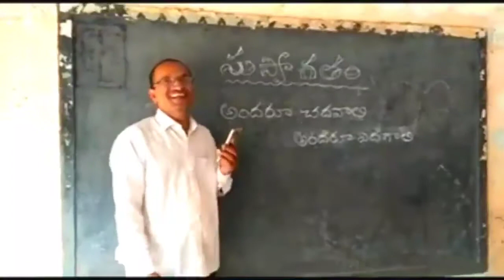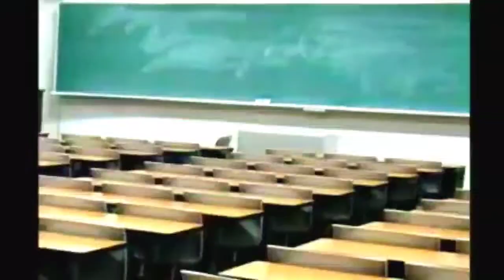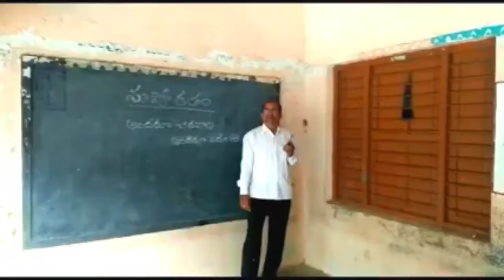Bullettu bandi vairal parody song || బుల్లెట్టు బండి పేరడి సాంగ్ ||msg creation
folksong,
 folk,
latestfolkssongs,
telangana folk songs,
 superhitfolksongs,
 folksong 2021,
 bullettubandi,
bullettu bandi,
 telugufolksongs,
folksongs telugu

mohana bhogaraju
bullettu bandi
bullettu bandi song
mohana bhogaraju songs
bullet bandi pellikuthuru
bullettu bandi song singer
bullet bandi cover song
bride dance for bullet bandi
Bullet bandi
Nee bullettu bandekki
Nee bullettu bandekki dance performance
Nee bullettu bandekki video song
bullet bandi song singer
bullet bandi song marriage
wedding song
Bride songs for wedding